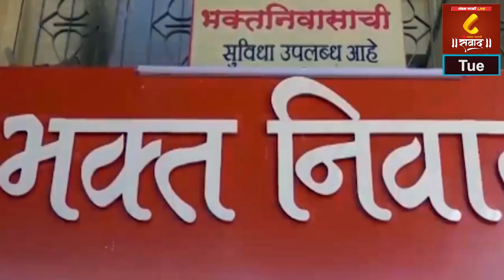पिण्याच्या पाण्यासाठी आंबिवली ग्रामपंचायत हद्दीतील महिला आक्रमक, राजकारण होत असल्याचा आरोप.